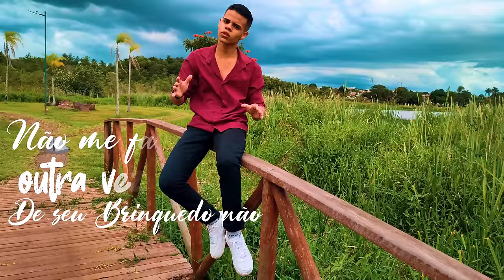Sua Decisão - Thiago Oliveira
Vídeo  da música "SUA DECISÃO", com Thiago Oliveira
Ouça na sua plataforma de música preferida

TEL PARA SHOWS:
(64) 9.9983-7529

Thiago Oliveira – Sua Decisão
Composição: Thiago Oliveira
Produção Musical: Rogério frauzin.

LETRA

EI, SÓ PASSEI PARA AVISAR QUE ESTOU BEM
ONTEM NÓS FOMOS MAIS DO QUE O ALÉM

E ASSIM NOS ESTAMOS VIVENDO SEPARANDO
E VOLTANDO AO MESMO TEMPO

BORA DEFINIR LOGO ESSA RELAÇÃO
ESTOU CANSADO DA SUA INDECISÃO
TENHA AO MENOS VERGONHA NA CARA
NÃO ME FAÇA OUTRA VEZ DE SEU BRINQUEDO NÃO
NÃO SOU BRINQUEDO NÃO

REFRÃO:

PARA FALA LOGO O SEU JOGO
NÃO ME FAÇA MAIS DE BOBO
DECIDE ESSA RELAÇÃO

NOSSAS BRIGAS NÃO LEVA A NADA
CIÚMES QUE NÃO ACABA
TOMA LOGO ESSA DECISÃO

gostou ? se increve no canal que logo logo tem mais música nova!!